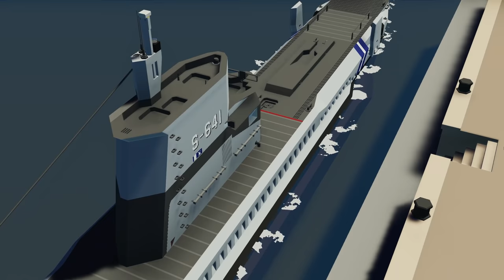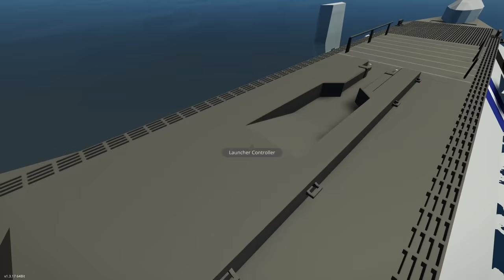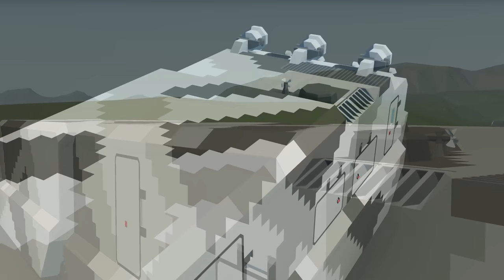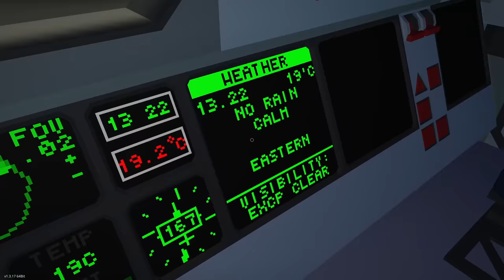Stormworks Weekly Top 5 Workshop Creations - Episode 147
Join MrNJersey every week where he checks out the weekly top 5 workshop creations on Steam in Stormworks.

0:00 - Intro
0:32 - Luftwaffle (Modern Combat Machine)
02:26 - S-641 Ambush Diesel Attack Submarine
09:32 - VF-6A "Utsuho"
16:21 - DT-30 (Air Defense Module)
22:13 - Aerobus H285 Miaraka